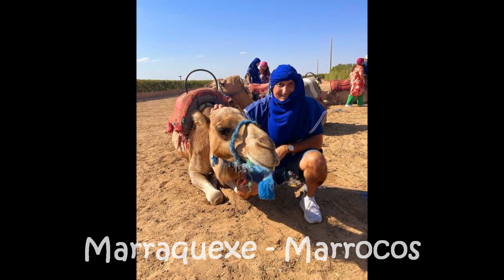Rui & Lilia World adventures